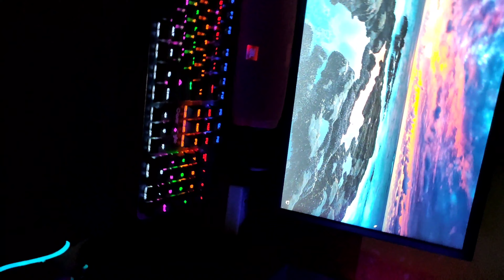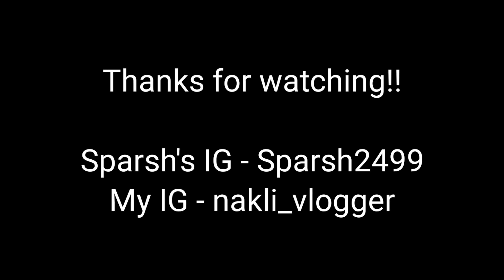Customized Gaming PC in Budget | Components and their qualities | Vlog 17 | नakli Vlogger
This is an informational video about building a customised gaming PC, for those who are having low budget.